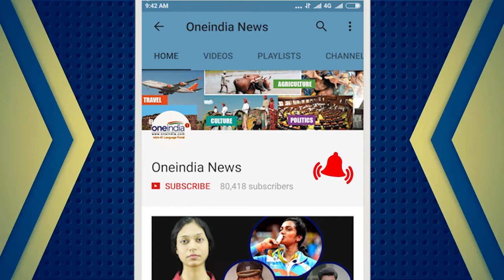India vs Australia 2nd ODI match : Bhuvneshwar Kumar dismisses Cartwright | Oneindia News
Indian bowler Bhuvneshwar Kumar gets the first break through for India during the 2nd ODI match against Australia. Kumar got the wicket of Cartwright.